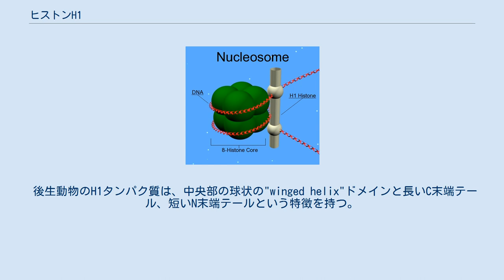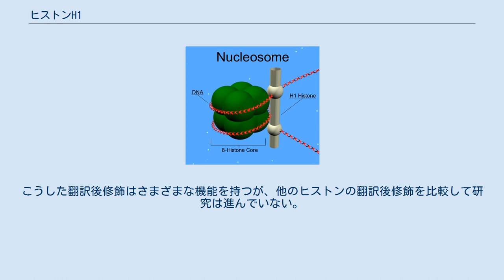ヒストンH1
ヒストンH1（英: histone H1）は、真核生物細胞のクロマチンの構成要素となる5つの主要なヒストンタンパク質ファミリーの1つである。
ヒストンH1は高度に保存されているものの、生物種間の配列の多様性はヒストンの中では最も高い。
 H1のヌクレオソーム上の位置の模式図。
 後生動物のH1タンパク質は、中央部の球状の"winged helix"ドメインと長いC末端テール、短いN末端テールという特徴を持つ。
H1はヌクレオソームの数珠玉状の"beads on a string"構造から高次構造へのパッキングに関与しているが、その詳細は未解明である。
原生生物や細菌に存在するH1はヌクレオタンパク質HC1/HC2 （Pfam PF07382）として知られ、中央部のドメインとN末端テールを欠く。
 H1はコアヒストンと比較して保存性が低い。
球状ドメインはH1の最も保存性が高い領域である。
 他のヒストンとは異なり、H1はヌクレオソームの「ビーズ」を構成しない。
H1はビーズ構造上に位置し、DNAがヌクレオソームの周囲を巻くよう適切な位置に維持している。
ヌクレオソームのビーズは4種類のヒストン2分子ずつから構成されるが、H1は1分子である。
ヌクレオソームへの結合に加えて、H1タンパク質はヌクレオソーム間の「リンカーDNA」（約20–80ヌクレオチドの長さ）に結合し、ジグザグ型の30 nmクロマチン繊維の安定化を助けている。
ヒストンH1に関しては精製されたクロマチン繊維を用いて多くの研究がなされている。
天然のクロマチンや再構成されたクロマチンからリンカーヒストンを除去すると、低浸透圧条件下で30 nm繊維からbeads-on-a-string型ヌクレオソームへ高次構造の解消が促進される。
 H1はリンカーDNAの露出部分を短くしてソレノイド状のクロマチン繊維の形成を促進しているのか、それともリンカーの長さには影響与えることなく単に隣接するヌクレオソームの角度の変化を促進しているだけであるのかは明確ではない。
しかしながら、リンカーヒストンは強力な601ヌクレオソームポジショニングエレメントからなる合成DNAを用いてin vitroで再構成されたクロマチン繊維の凝縮を駆動することが示されている。
ヌクレアーゼ分解実験やDNAフットプリンティング実験からは、ヒストンH1の球状ドメインはヌクレオソームのダイアド（dyad）部分の近傍に位置していることが示唆されており、ヒストンH1の存在によってさらに約15–30塩基対のDNAが保護される。
また、再構成クロマチンを用いた実験では、H1の存在下ではダイアド部分には特徴的なDNAのステムモチーフが生じることが示されている。
H1の機能に関しては見解の相違が存在するものの、一般的に受け入れられているモデルは、H1の球状ドメインはヌクレオソームへ入るDNAと出るDNAを架橋して閉じ、テール部分はリンカーDNAに結合してその負電荷を中和する、というものである。
 H1の機能に関する実験の多くは低塩条件下で精製されプロセシングされたクロマチンを用いて行われているが、in vivoでのH1の役割に関してはさらに不明な点が多い。
細胞を用いた研究では、H1の過剰発現は核の形態とクロマチン構造の異常を引き起こすこと、H1は遺伝子によって転写の正の調節因子としても負の調節因子としても作用しうることが示されている。
ツメガエルの卵抽出液では、リンカーヒストンの除去によって分裂期染色体の長さは約2倍となり、過剰発現では染色体は分離不可能な塊へ過剰凝縮される。
多細胞生物ではH1は複数のアイソフォームがいくつかの遺伝子クラスターとして存在するため、in vivoでのH1の完全なノックアウトは行われていないが、テトラヒメナ、シロイヌナズナ、線虫、ショウジョウバエ、マウスを用いてさまざまなアイソフォームをさまざまな程度で除去する実験が行われており、核の形態やクロマチン構造、DNAメチル化、特定の遺伝子の発現などに生物種特異的なさまざまな欠陥が生じることが示されている。
 核内のヒストンH1の大部分はクロマチンに結合している一方で、H1分子はかなり高率でクロマチン間を移行することが知られている。
 こうした動的なタンパク質がどのようにクロマチンの構造的構成要素となっているのかを理解するのは難しいが、核内での定常状態の平衡はH1とクロマチンの結合がかなり有利であることが示唆されている。
このことは、そのダイナミクスにもかかわらず、...